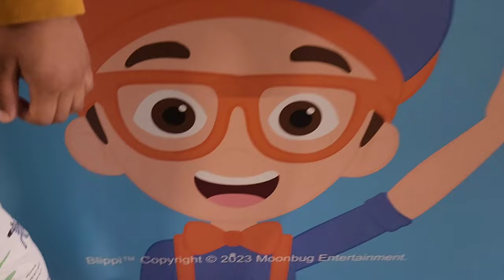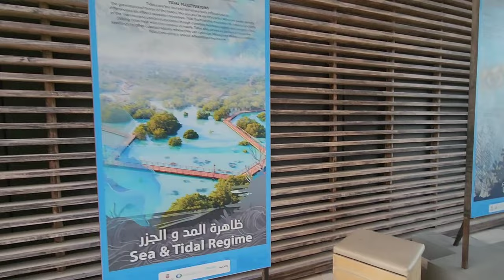Blippi Etihad Arena Musical 2023 Lyra and Nick